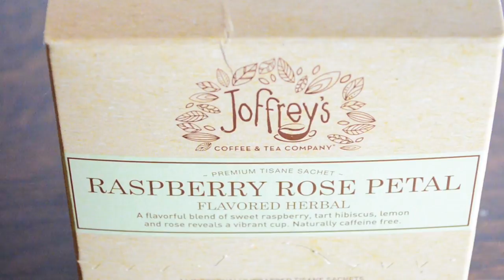Haul: Beautiful Disney Tea Ware !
I will be posting all of the items spoken about below as I find links to them.

This is the closest Tumbler cup I could find to my glass pink one from Target. This is also BPA free

Here is the link to my Etsy store

Add me on Snapchat: @APRILbyVICTORIA